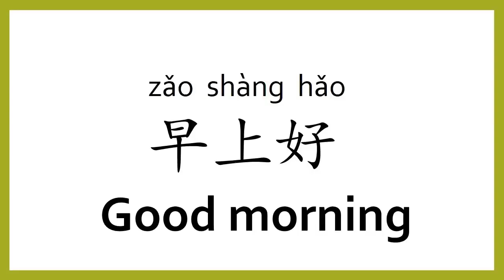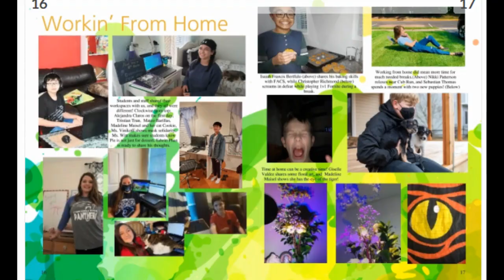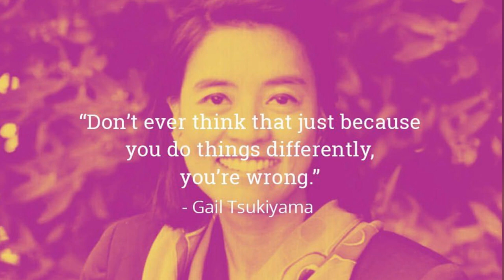Panther News - May 7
Testing
Yearbook Sales
Book Fair
Portrait of a Panther